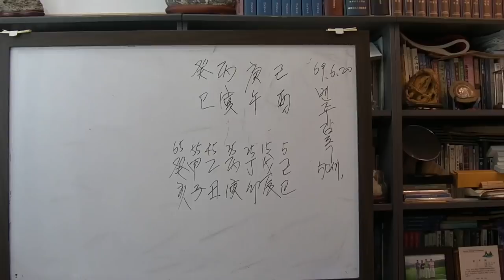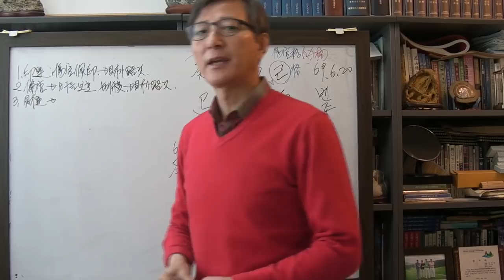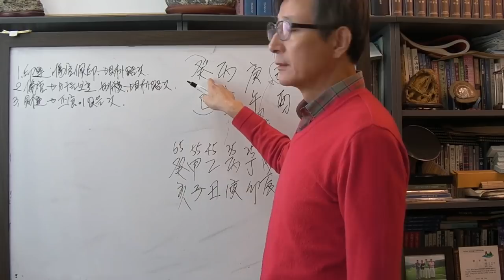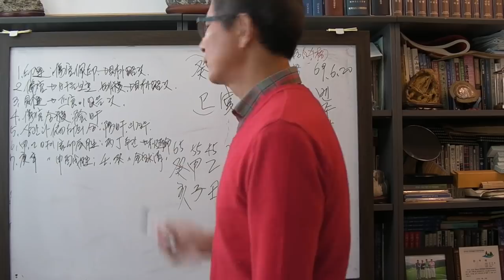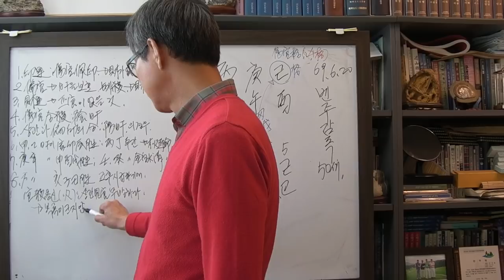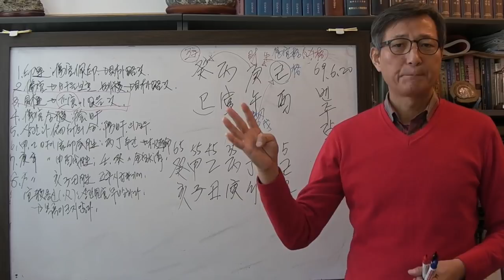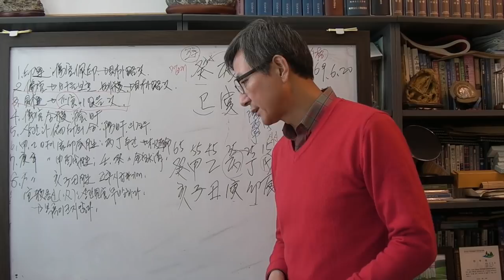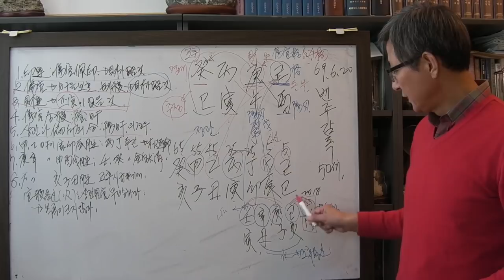안국준 사주 통변 87 (축구 감독 벤투 사주 병인 일주)